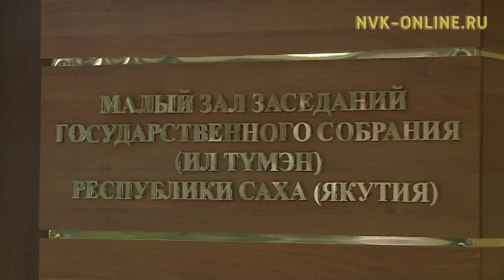В северных районах Якутии благоустроено только 24% жилья